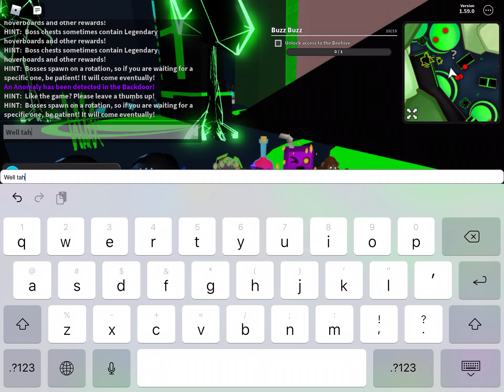I got a level 18 antenna in ghost simulator! (Part 28)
I’m almost at max level antenna!! Finally!